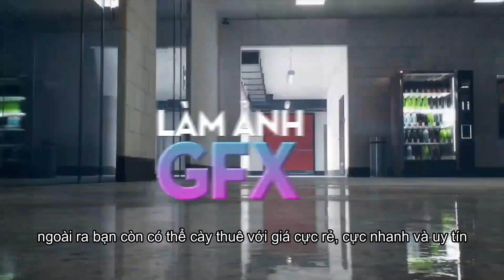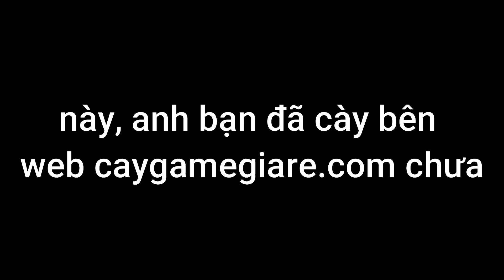King Legacy || THỬ THÁCH TRỐN TÌM || WIN ĐƯỢC ROBUX